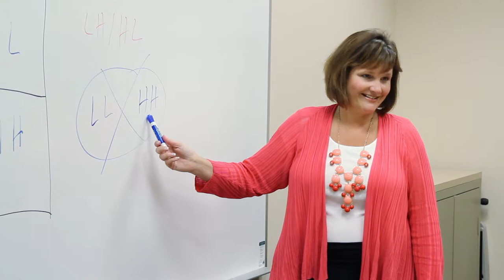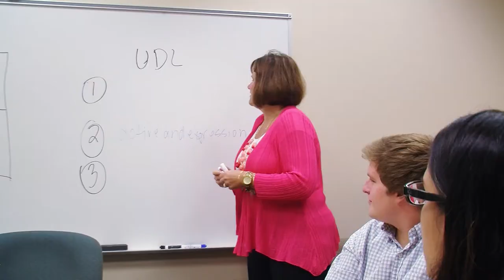Outstanding Lecturer Tracey Kramer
Students learn best when the learning process is shared between the student and the instructor.

This deeply seated belief is what has led Tracey Kramer to touch the lives of hundreds of soon-to-be teachers. Serving as director of the Middle Childhood Education Program, Kramer has become a well-respected and remarkable teacher, mentor, and learner.

“Kramer is the driving force behind the Middle Childhood Education Program’s success,” said David Herick, instructor of professional field experience in the College of Education and Human Services. “Her organizational skills are unmatched and facilitate effective management of all components of the program. Her high standards for effective instruction and exceptional professionalism are always present and serve as models for her students and fellow faculty.”

Kramer challenges her students to challenge their students with rigorous curriculum, set and uphold high expectations, care about each student, be available for them, inspire them to do their best, and expose them to new ways of thinking.

She utilizes anticipation guides, concept sorts, literature circles, discussion structures, and formative assessments. She also models differentiation through the use of menu choice boards, station teaching, textbook choice, and varied levels of assessment.

Her leadership abilities are showcased through her service as program director of middle childhood education and the edTPA (National Teacher Performance Assessment) coordinator for all initial teaching licensure programs. She is responsible for the second largest program in the College of Education and Human Services, serving more than 225 undergraduate students and 30 to 50 graduate students a year.

Kramer gives back to her profession by delivering workshops and professional presentations at state and national conferences. She has delivered an average of five workshops or presentations per year throughout her 10-year employment with Wright State.